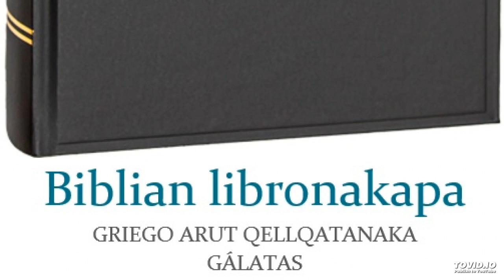Biblian libronakapa - GRIEGO ARUT QELLQATANAKA – Gálatas 6.